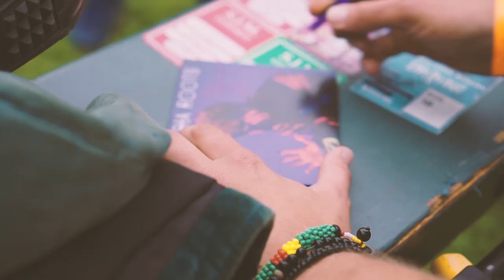Arcadia Roots - Take You Higher (2018 Festival Tour Documentary)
Filmmaker James Silvanus joined us on our 2018 festival tour to capture life on the road and some of our magic moments at the festivals.

Arcadia Roots are a Worcestershire based band that deliver an exciting hypnotic blend of Trance, Dance, Reggae and Roots music. The bands vibe has been described as ‘earthy’, ‘psychedelic’ and ‘infectious’. This 4 piece dance band combine world, reggae and rock music to create a very unique & captivating sound.

Follow Arcadia Roots for more updates on their social media and Spotify